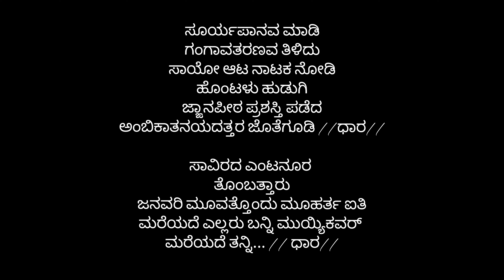ದ.ರಾ ಬೇಂದ್ರೆ ಕವಿಪರಿಚಯಮತ್ತು ಕವಿ ಪರಿಚಯದ ತಂತ್ರಗಳು||Dattātreya Rāmachandra Bēndre Introduction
Namaste Karnataka
I am Srinivasa M(K M Sri). Welcome to our YouTube channel Namma Kannada Kaliyona (ನಮ್ಮ ಕನ್ನಡ ಕಲಿಯೋಣ)Kindly watch the full video then channel  subscribe to my YouTube channel and press the bell icon button & share with others. We’re dedicated to giving you the very best updates all the time.

About this video: This video is about Kannada Dattātreya Rāmachandra Bēndre Introducation and Kavi parichaya learning

Srinivasa M(K M Sri).
From -Kolar Dist, Karnataka( India )